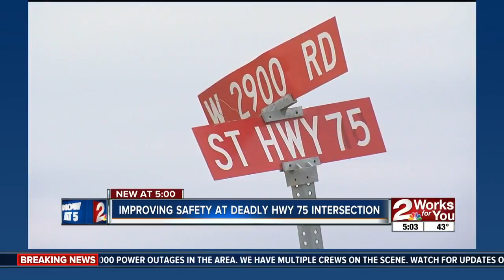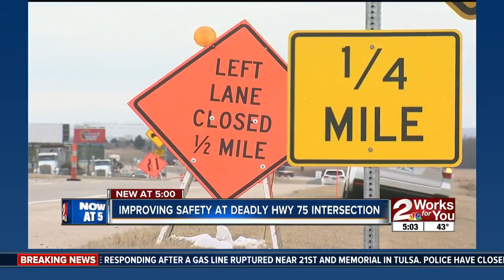Improvements coming to deadly intersection on Highway 75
Big road improvements are coming to a deadly intersection on Highway 75, south of Bartlesville and east of Ochelata. 2 Works for You Reporter Gitzel Puente looked at the progress of the project and how the changes will help eliminate crossover.